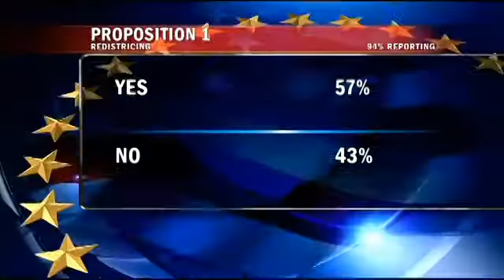New Yorkers approve proposition one